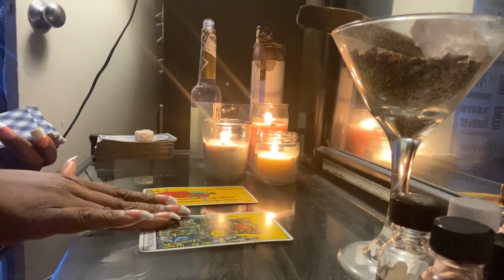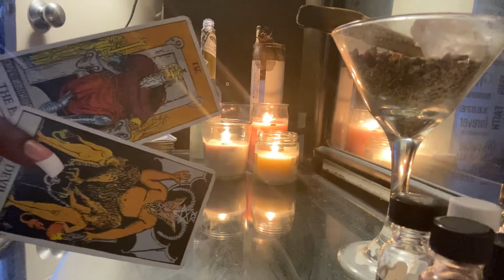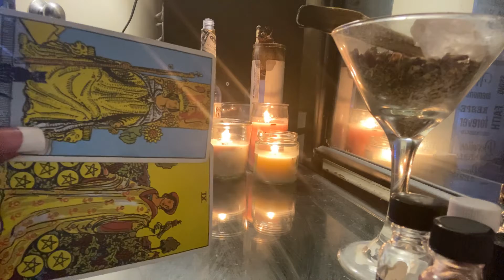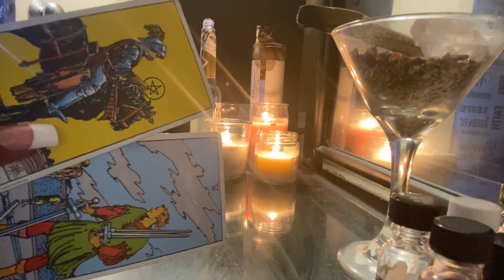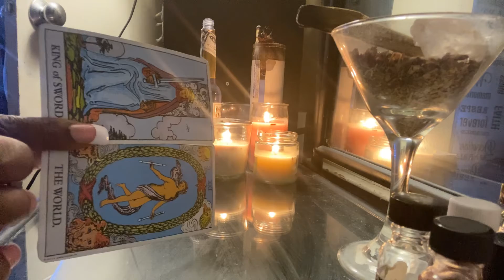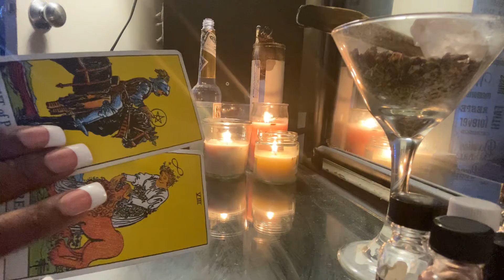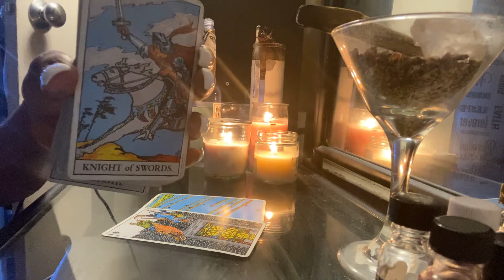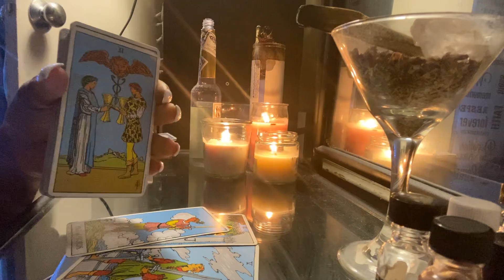ALL SIGNS AFTERDARK* quickie 🧚‍♀️💨 | AUGUST 2020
Aries 2:00
Taurus 2:48
Gemini 3:20
Cancer 3:50
Leo 4:25
Virgo 5:01
Libra 5:39
Scorpio 6:20
Sagittarius 7:08
Capricorn 7:55
Aquarius 8:17
Pisces 9:01

COLLECTIVE

9:58